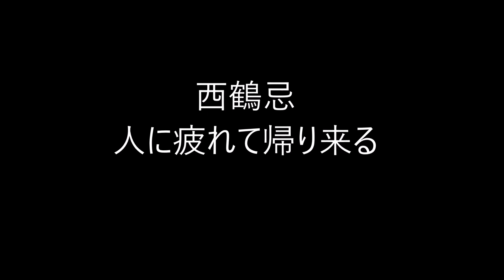石川桂郎の俳句。2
石川桂郎（いしかわ けいろう）

1909年8月6日 - 1975年11月6日

本名は石川一雄。

東京市芝区三田聖坂生まれ。

御田高等小学校卒業。

家業の理髪店の仕事をしながら俳句を作りはじめ、杉田久女、次いで、石田波郷に師事、小説を横光利一に師事する。

1955年、小説『妻の温泉』で第32回直木賞候補。

1961年、句集『佐渡行』他の業績により第1回俳人協会賞。

1974年、『俳人風狂列伝』により第25回読売文学賞（随筆紀行賞）。

1975年、句集『高蘆』以後の作品により第9回蛇笏賞。

、「鶴」「壺」「馬酔木」同人、「風土」主宰。

病吟、旅吟を通じて句境を深めた。

★Amazon・石川桂郎★

Amazon俳句